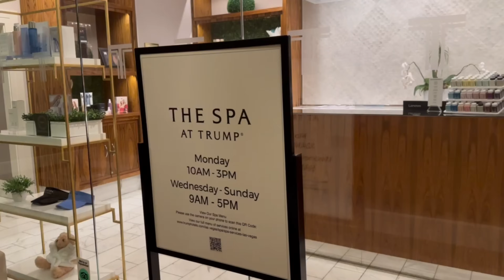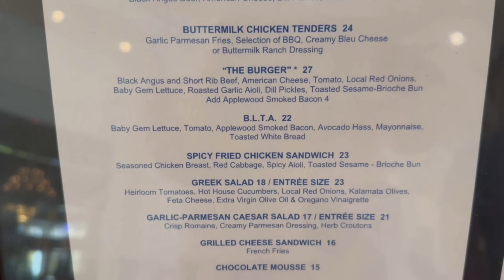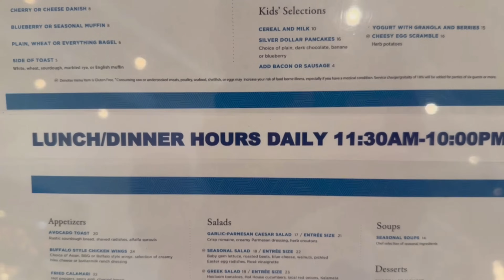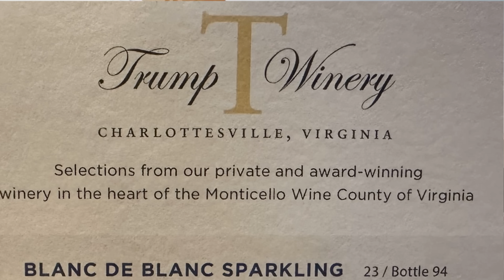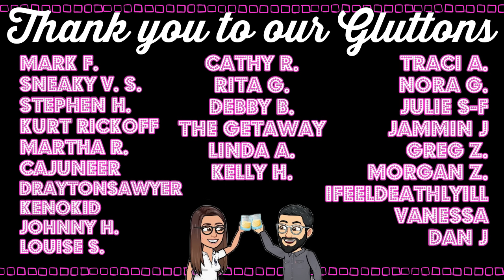Is TRUMP International Hotel the Right Hotel for You?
What it's REALLY Like Staying at TRUMP International Hotel Las Vegas

Come along with Josh and Rachael as we stay at Trump International Hotel in Las Vegas for the first time.  We will show you the check in process, a corner suite room tour, check out the pool, discuss the dining options and all the other amenities available to you to help you decide if you should stay at Trump Hotel next time in Las Vegas

Trump International Hotel Las Vegas is a sophisticated, non-smoking and non-gaming, luxury hotel in Vegas on the strip. We are minutes away from the Las Vegas Convention Center and the best the city has to offer, while remaining removed enough for the perfect getaway. Before even stepping outside of our doors, we offer a variety of casual and fine dining options, a luxurious poolside experience and state-of-the-art spa and fitness facilities. Among the best luxury hotels in Las Vegas, we will show you a side of this city you have never experienced.

00:00 Introduction
00:48 Check In/Lobby
01:43 Corner Suite Room Tour
06:14 Amenities
07:06 Dining and Restaurants
08:32 Pool Tour and Thoughts
10:34 Strip Walk for Dinner
12:44 Night Life and Entertainment
13:28 Best View of Sphere and Strip
13:55 Morning Thoughts Final Thoughts

The Truth About TRUMP International Hotel Las Vegas | Love It or Hate It

josh and rachael
trump international hotel
trump international hotel las vegas
trump hotel
trump hotel las vegas
trump las vegas hotel
trump las vegas
trump international las vegas
trump hotel las vegas review
trump international hotel las vegas review
trump international
trump hotel las vegas room tour
trump hotel las vegas pool
staying at trump hotel las vegas
trump international hotel las vegas one bedroom suite